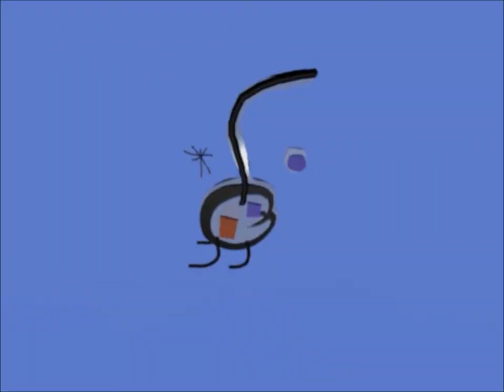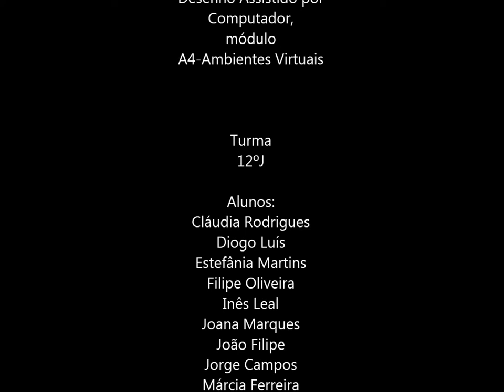Miró 3D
...E se mergulhássemos numa pintura de Miró? Que mundo encontraríamos dentro do quadro? Como seriam as suas formas?
Este foi o ponto de partida para o trabalho de exploração da ferramenta de Desenho Digital 3DS Max, no âmbito do Módulo Ambientes Virtuais.
O trabalho aborda as cinco principais vertentes do programa: Modelação, Iluminação, texturização, animação e rendering.